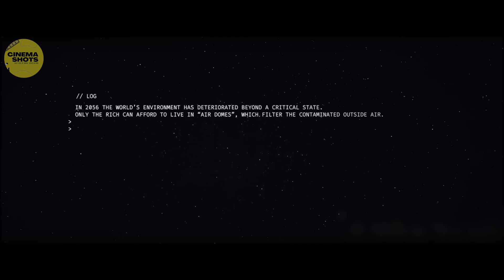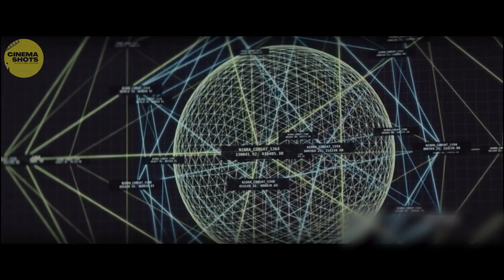Rubikon Movie Explained in Hindi | Latest Movie Explained in Hindi |Sci-fi Movies Explained in Hindi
Rubikon Movie Explained in Hindi | Latest Movie Explained in Hindi |Sci-fi Movies Explained in Hindi | @cinemashotshindi

Get ready to dive deep into the complex and thrilling world of Rubikon with our latest movie explanation in Hindi! In this video, we break down the twists and turns of the movie, revealing hidden meanings and symbolism that will leave you in awe. With our expert analysis, you'll gain a whole new perspective on this mind-bending film and discover the secrets behind its unforgettable characters and plot. Whether you're a die-hard Rubikon fan or simply looking for an exciting new movie to explore, this is the perfect video for you. So sit back, relax, and let us guide you through the fascinating world of Rubikon in Hindi

Enter a world ravaged by disaster in the 2022 sci-fi thriller, "Rubikon". After a catastrophic event on Earth, the planet is now shrouded in a toxic fog, leaving humanity struggling to survive. A crew aboard a space station faces a difficult decision: risk their lives to search for survivors on Earth, or stay safe in the station's self-sustaining "algae symbiosis system". As tensions rise and the fate of humanity hangs in the balance, the crew must navigate the treacherous terrain of space and the mysteries of the toxic planet below. With stunning visuals, heart-pumping action, and a thought-provoking storyline, "Rubikon" is a must-see for any sci-fi fan. Join us on this thrilling journey as we explore the limits of human endurance and the unbreakable human spirit in the face of adversity. "Rubikon" - the ultimate space adventure of 2022.

Upvote this video and let Youtube know you're enjoying what you're watching ❤️
And don't forget to shareeeee. 😉

Become a part of this super awesome youtube family. ❤️

Experience the world of Hollywood, Bollywood, Korean movies, and more in Hindi with Cinema Shot Hindi! Our channel provides short, sweet, and captivating video segments that showcase the best movies in the industry. Whether you're a die-hard fan of cinema or just enjoy the latest blockbusters, Cinema Shot Hindi is the ultimate destination for movie explanations in Hindi. From horror and thriller to sci-fi and drama, we offer explanations for a variety of genres, so you'll never miss out on the complete story of the most interesting films around the world. 🎥🎞️